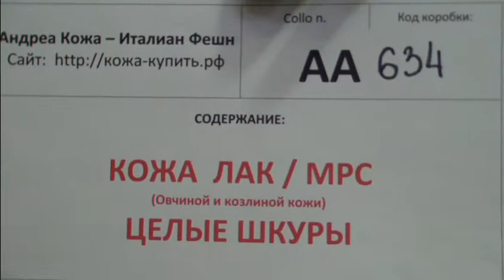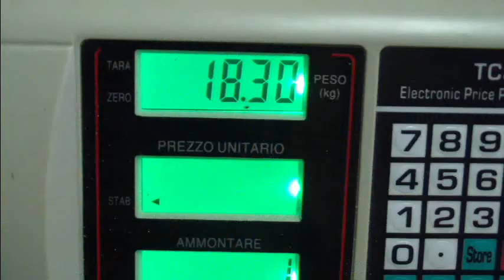АА634 Кожа Лак МРС, целые шкуры